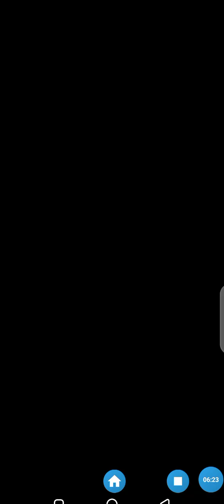bubble shoot awesome game challenge cartoon Network enjoy again 😍😋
bubble shoot awesome game enjoy 😂🤣😍😘